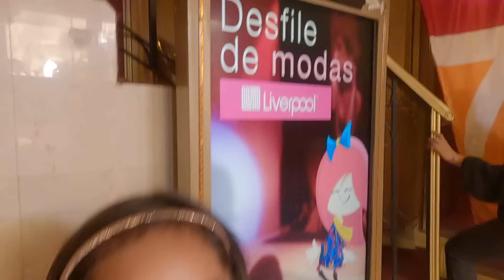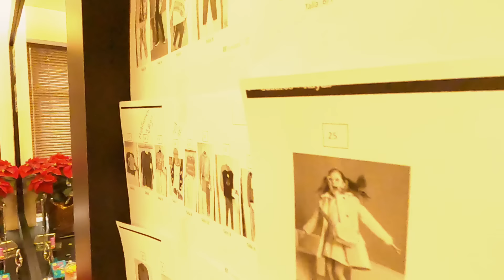JUEGO FASHION FAMOUS en ROBLOX